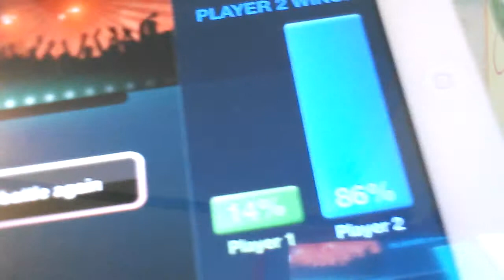If I Die Young ~MissSassyGirlShow & Lovesassychole